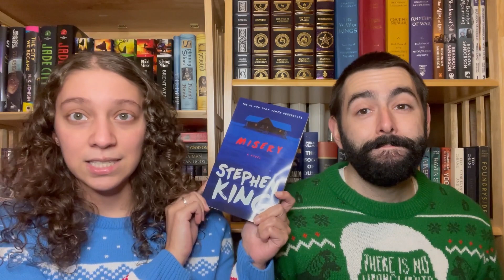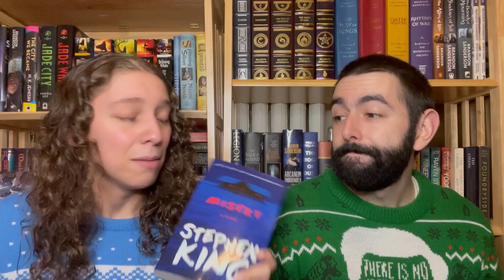Misery Book Review Featuring the Boyfriend! || Worldhoppers Secret Santa || December 2020 [CC]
Spoiler section 16:11
Spoiler free end section with Christmas sweater discussion 22:42